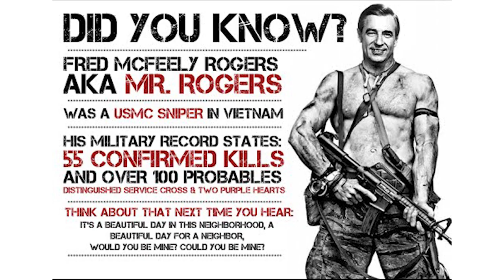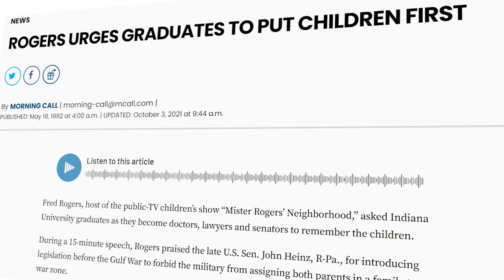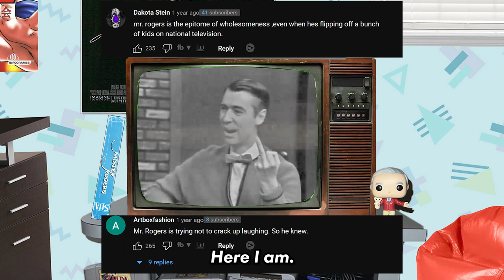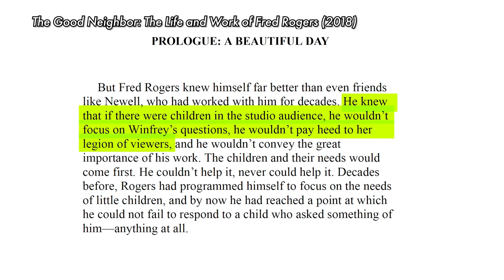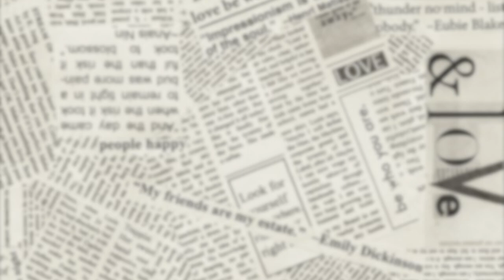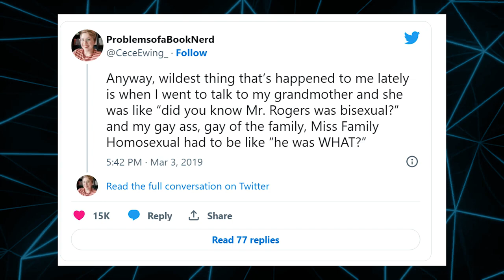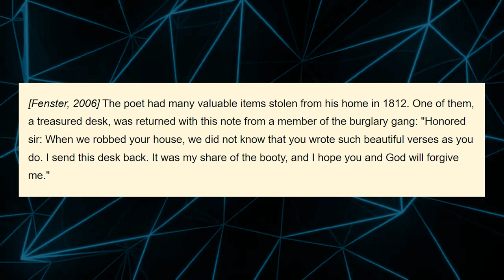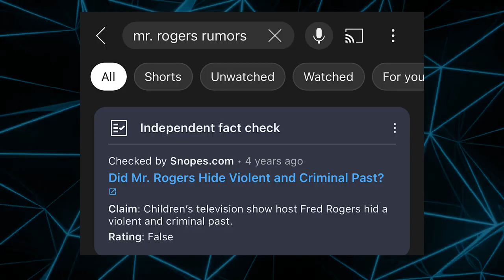MR RODGERS MY FAVORITE CHILDHOOD SHOW 😁